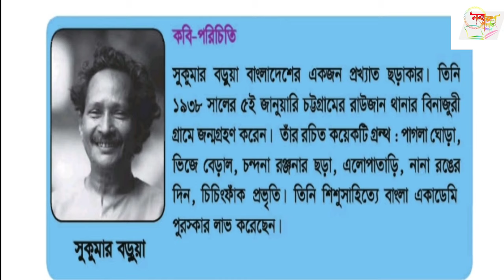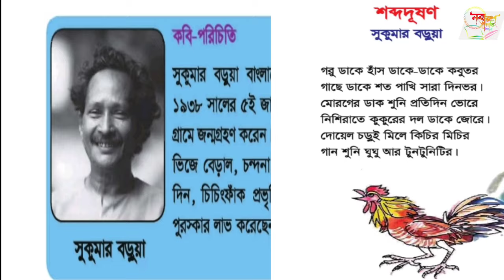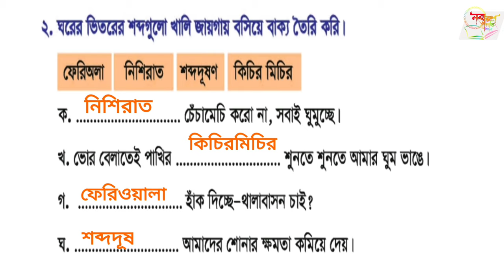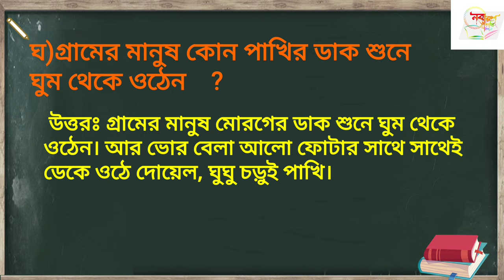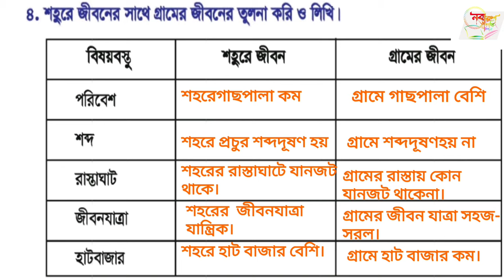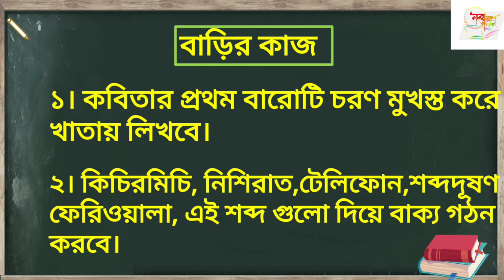৫ম শ্রেণির বাংলা। অধ্যায় ৯ কবিতা শব্দদূষণ। Class 5 Bangla Kobita Shobdo Dushon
Thanks For Watching | Like,Share,Comment & Subscribe For More Primary Educational Videos | sobdodushon banglaclass # onlinebanglacalss class5 sobdodushonkobita shobdodushonbanglaclass sobdodushonclass5 এটি আমার ৫ম শ্রেনির বাংলা বিষয়ে ৬ষ্ঠ ক্লাস।এই পাঠে আমি শব্দদূষণ কবিতা টি পড়িয়েছি সেই সাথে অনুশীলনীর সকল প্রশ্ন-উত্তর গুলো শেখানো র চেষ্টা করেছি।